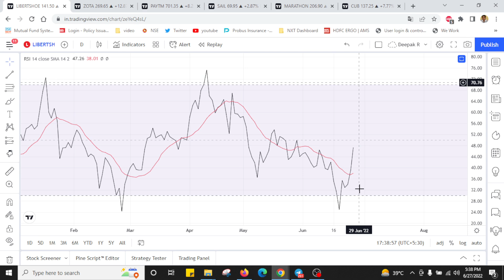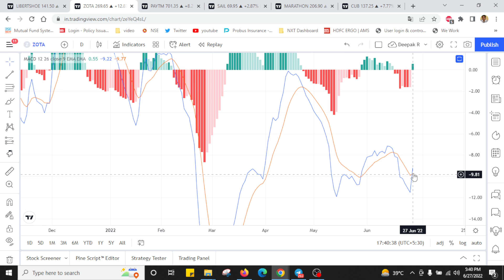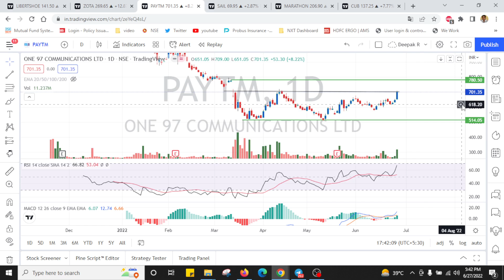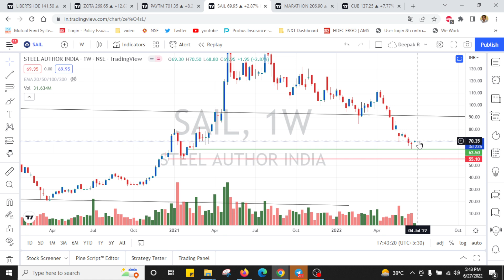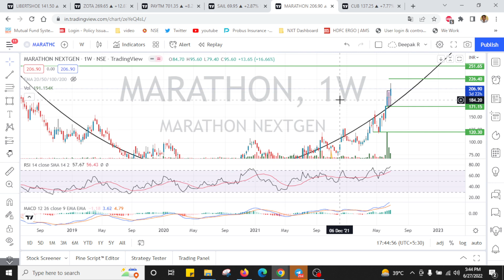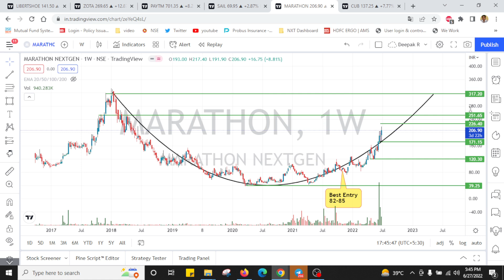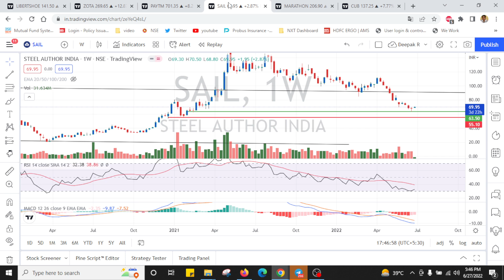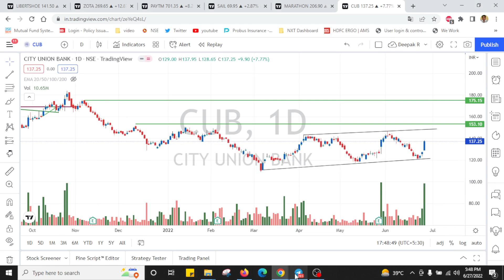7 Best Short Term Swing Trade stocks & Breakout stocks. for 20-30% in short term.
7 Best Short Term Swing Trade stocks & Breakout stocks. for 20-30% in short term.
Top Swing trade stocks for Intraday & best Breakout stocks for next week | Swing trading stocks for next week | Best Swing Trade for June 2022
1. If anyone looking for Paid Service - for Swing trading stocks+ Portfolio stocks+ Must buy stocks
2. For Options lover ONLY
Daily 1-3 Stocks Options calls ( can make 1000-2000 per call, if you are not greedy)
Best intraday trading stocks for June 2022
Best Stocks to trade for tomorrow for intraday June 2022
swing trading
Swing Trade Stocks for June Month
Best Swing Trade Stocks for June Month
how to select best swing trade stocks for June month